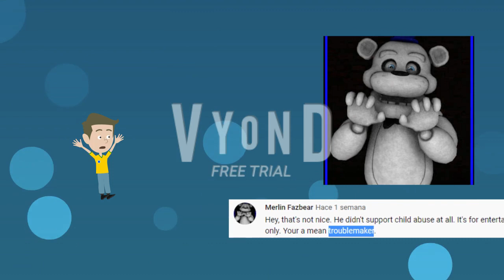Rant 7 "Merlin Fazbear"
Next Rant: JSAB